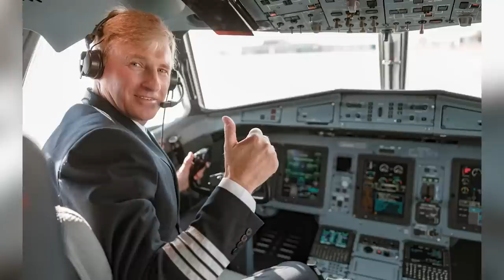4 Famous Celebrities Who Survived Plane Crashes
Life can sometimes be like an action movie. And there are famous actors and actresses who have been able to attest to that firsthand. That’s because some of the biggest stars on the planet have managed to not only be involved in plane crashes but have survived to tell the tale. And obviously, unlike in their movies when they get the benefits of CGI (and the fact that the whole thing is fake), in real life they are just as vulnerable and susceptible to accidents as anyone else.

00:00 - Intro
00:36 - Jennifer Lawrence
02:25 - Patrick Swayze
04:16 - Harrison Ford
06:06 - Sandra Bullock
07:45 - Outro

In this video, we’re taking a look at some Hollywood stars who have had to deal with the tragedy of a plane crash. But amazingly, all of these celebs managed to walk away, largely unscathed and could tell the story of their harrowing ordeal. In this video, we’re taking a look at the details of some of these crashes. We’ll go over what happened, why it happened, and the kinds of effects that it had on the celebs involved. We talk about Harrison Ford’s multiple brushes with death aboard a variety of aircraft.

We talk about how Patrick Swayze’s crash landing involved a little bit of scandal afterward. We talk about how Sandra Bullock was involved in an incident with a plane before she even got on board. These are wild stories that show us all just how precious life is. And just how lucky these celebs got! And fortunately, they all survived and have been able to continue living with their families and loved ones, and continue providing entertainment for the rest of us! So check out this video today, as Facts Verse presents: Celebrities Who Survived Plane Crashes.

4 Famous Celebrities Who Survived Plane Crashes